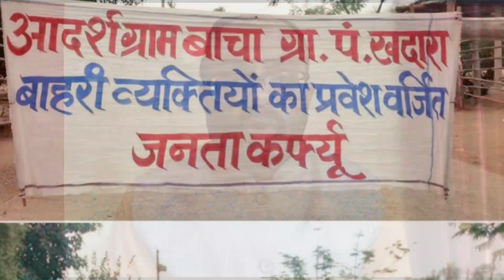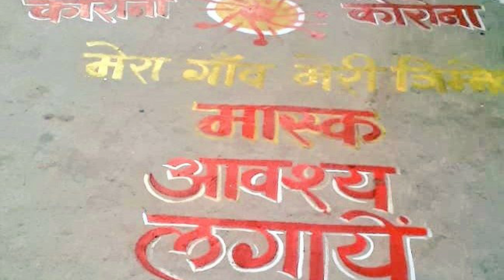Corona Update: Curfew in villages will save India, MP के ग्रामीणों ने जनता कर्फ्यू से रोका कोरोना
देश में सोलर विलेज के नाम से पहचान स्थापित कर चुके मध्य प्रदेश के बैतूल का बाचा गांव अब तक कोरोना वायरस के संक्रमण से बचा हुआ है, उसके साथ अन्य गांवों ने भी ऐसी ही पहल की है जिसकी सीएम शिवराज सिंह चौहान ने तारीफ की है. देखिए ने ग्रामीणों ने कैसे रोका कोरोना का संक्रमण.